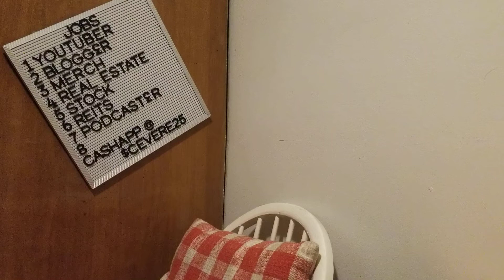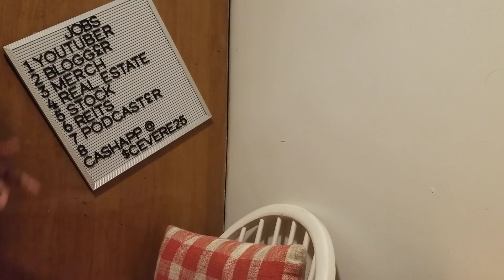Billy Danze x TooBusy - "The Listening Party" Album REVIEW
Billy Danze x TooBusy
"The Listening Session"( 13 Tracks)
Released Date: Nov 15, 2020 Length: 36:56

01 Don't Believe Ya
02 Gotham Ft. Method Man
03 Cyrus
04 Southern Man
05 Damn Ft. La Boogie & Frontline Live
06 We Busy
07 One To Grow On Ft. Havoc
08 Take A Step Ft. DJ Premier
09 The Beginning (Interlude) Ft. Lil Fame
10 That Time Ft. Lil Fame
11 Don't Want It
12 Respect Some Shit Ft. Daz Dillinger
13 Worship The Ground Ft. Cormega

WeBusy

As promised Billy Danze, 1/2 of the legendary Brownsville, Brooklyn, New York group, M.O.P., has just dropped a new solo album titled "The Listening Session," in conjunction with producer TooBusy.

The thirteen-track project features Method Man, Havoc, DJ Premier, Lil Fame, M.O.P., Daz Dillinger, Cormega, La Boogie and Frontline Live.

Tracklist:

[03:13] 01. Don't Believe Ya
[03:43] 02. Gotham feat. Method Man
[03:02] 03. Cyrus
[02:32] 04. Southern Man
[02:26] 05. Damn feat. La Boogie & Frontline Live
[02:41] 06. WeBusy
[02:39] 07. One to Grow on feat. Havoc
[03:10] 08. Take a Step feat. DJ Premier
[00:32] 09. The Beginning (Interlude) feat. Lil Fame & M.O.P.
[03:09] 10. That Time feat. Lil Fame & M.O.P.
[03:32] 11. Don't Want It
[02:44] 12. Respect Some Shit feat. Daz Dillinger
[03:28] 13. Worship the Ground feat. Cormega

2020 WeBusy

Music in this video
Listen ad-free with YouTube Premium
Song
Take a Step (feat. DJ Premier)
Artist
Billy Danze & TooBusy
Album
Licensed to YouTube by
Interstreet Recordings (on behalf of WeBusy)
Song
That Time (feat. Lil Fame & M.O.P.)
Artist
Billy Danze & TooBusy
Album

Cincerely Yours,
Father, Blogger, Youtuber and Person wondering when Busta Rhymes will drop!

Marquis J. Walker/Daughter's Apparel
AMAZON CLOTHING LINE
AMAZON DAUGHTER'S CLOTHING LINE
AMAZON "FOR CANCER" T-SHIRT (SUPPORT PLEASE)
AMAZON "LOVE OVER HATE" T-SHIRT
AMAZON "MOM SINCE FOREVER" T-SHIRT